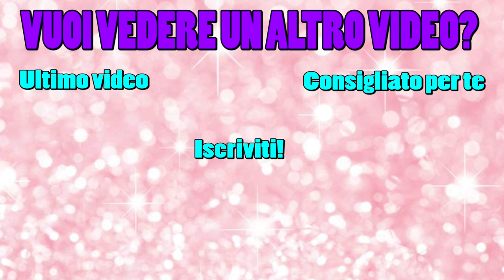DENTI BIANCHISSIMI CON LA POLVERE DI CARBONE?? FUNZIONA DAVVERO?